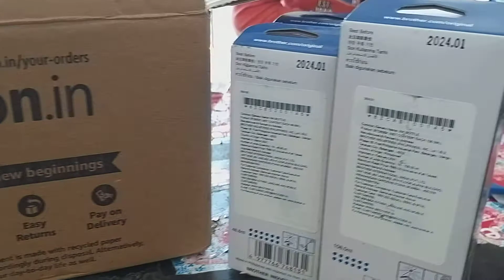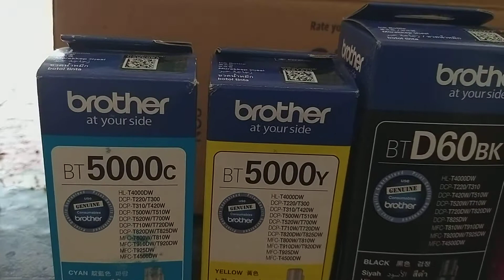Original Ink Purchase for Brother Printer | Buy From Amazon || Unboxing Video ||| Link in Discrition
Link ..
1 Brother BT-D60BK Ink Bottle,...

2 Brother BT5000Y Ink Bottle (Yellow)

3 BROTHER BT5000M Ink Bottle...

4 BROTHER BT5000C Ink Bottle...

We often make videos related to information, fun, unboxing and offers etc.
3 Mobile
4 Watch
5 Watch
6 Smart Watch
7 Cycle for Kids
8 Bag
10 Prime Video

Dell L-100 SK-8115 RT7D50 Wired Keyboard (104 Keys)

# Samsung Galaxy S23 Ultra 5G (Green, 12GB, 256GB Storage
# Samsung Galaxy A22 5G (Gray, 6GB RAM, 128GB Storage) with No Cost EMI/Additional Exchange Offers

# JD9 Lamination Machine- Fully Automatic Professional Laminating Machine/Laminator for Upto A3 Size with Hot and Cold Lamination(Photos ID,I-Card,Certificate) Off- White

AGARO Signature A4 Lamination/Laminating Machine with 5 Free Lamination Pouches, Hot & Cold, 22.86 cm (9 Inch) Width Slot, Fully Automatic, Laminator Machine, Ideal for Photos, Documents & ID Cards

Amazon Business
Garden Product

दोस्तों अगर आप अच्छे कंपनी के जूते और सस्ते जूते खरीदने चाहते हैं तो खादिम इंडिया लाया है आपके लिए अच्छे एवं सस्ते जूते खरीदने के लिए नीचे अलग-अलग लिंक दे गए हैं उन पर क्लिक करके आप ऑफर के अनुसार खरीदारी कर सकते हैं।
Khadim India.

अब मशीन द्वारा बर्तनों की धुलाई करें और परेशानी में झंझट से बचें.
Amazon से आर्डर मंगाने के लिए क्लिक करें